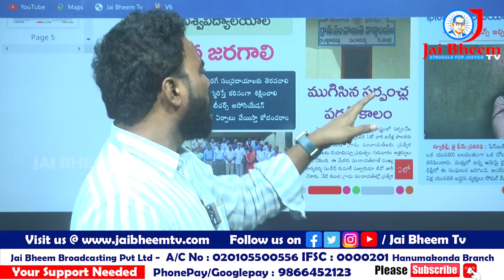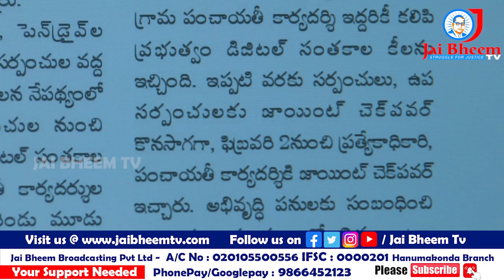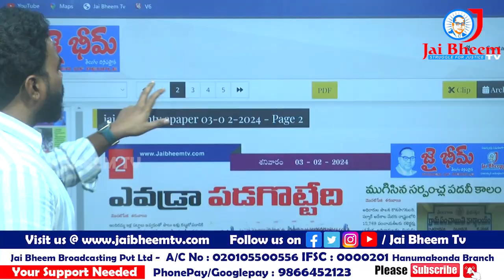ముగిసిన సర్పంచుల పదవీకాలం || Grama Sarpanches || JAI BHEEM TV INDIA